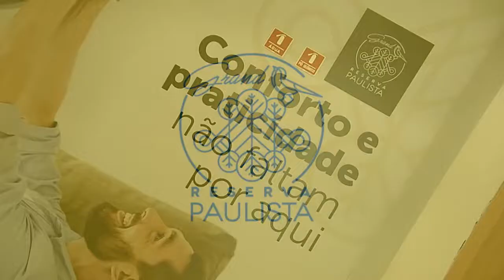Gazeta Imóveis - Grand Reserva Paulista